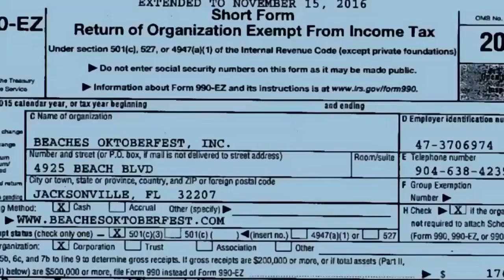Meeting on Jax Beach festival policies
A meeting will be held in Jacksonville Beach to discuss possible changes to the special events policy, which is being investigated by an attorney to see if two city council members are benefiting from their involvement in these special events.